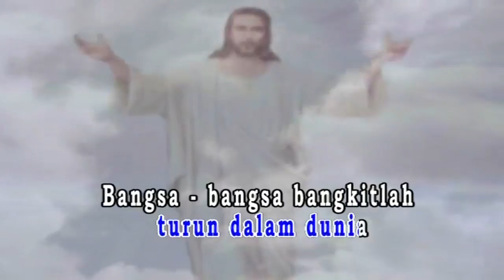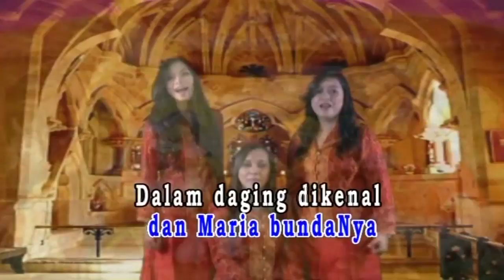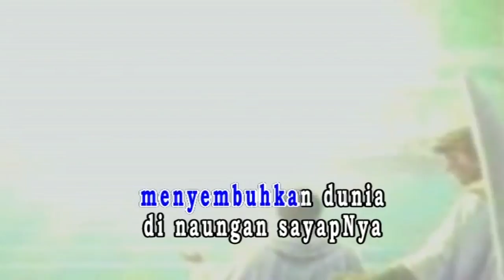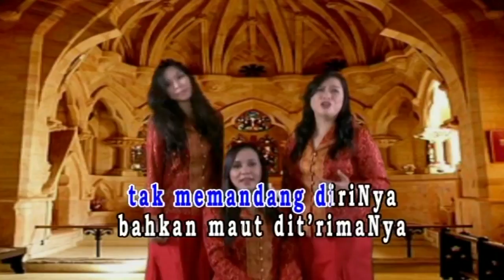Gita Sorga Bergema - lagu Natal - Gloria Trio (Video)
Lagu “Gita Sorga Bergema” terdapat  di album Saat Teduh Natal

Lahir Raja mulia
Damai dan sejahtera
turun dalam dunia

Bangsa-bangsa, bangkitlah
dan bersoraklah serta
Permaklumkan Kabar Baik
Lahir Kristus, Terang ajaib
Gita sorga bergema, Lahir Raja mulia

Yang di sorga disembah
Kristus, Raja yang baka,
lahir dalam dunia
dan Maria bundaNya.

Dalam daging dikenal
Firman Allah yang kekal
dalam Anak yang kecil
nyatalah Imanuel

Lahir Raja mulia
Raja Damai yang besar
Surya Hidup yang benar,
menyembuhkan dunia
di naungan sayapNya
tak memandang diriNya
bahkan maut diterimaNya,

lahir untuk memberi
hidup baru abadi
Gita sorga bergema, "
Lahir Raja mulia!"